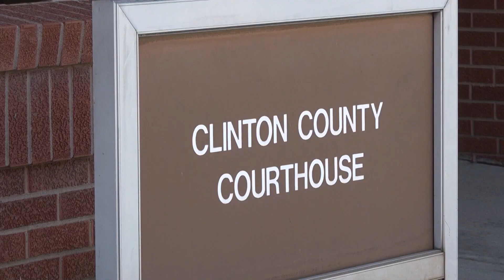New details emerge on weekend murder